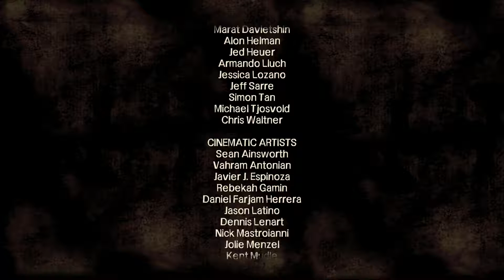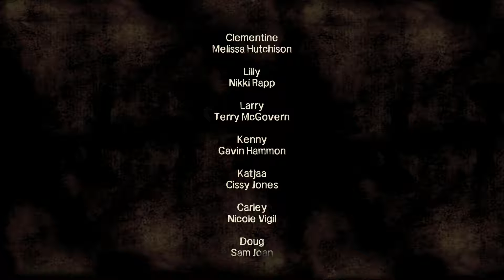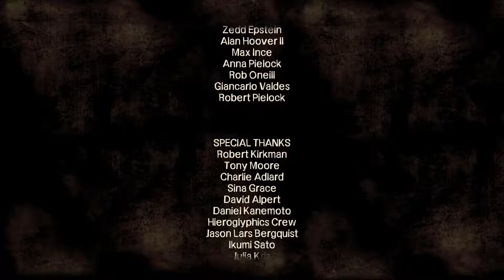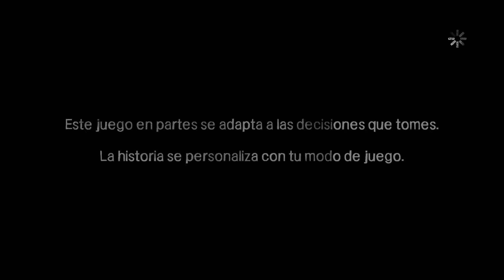The Walking Dead - Complete First Season | En Español | Capítulo 9 | Sin Comentarios